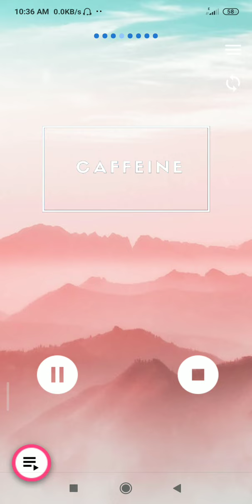don't go to bed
otterpop